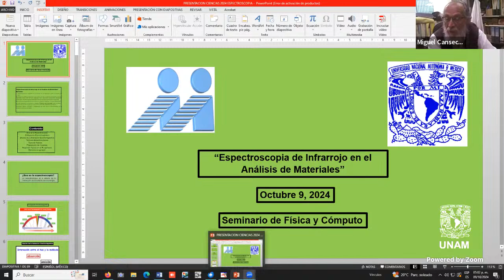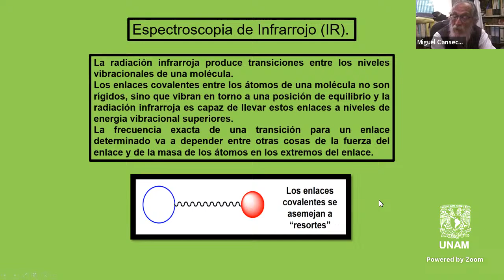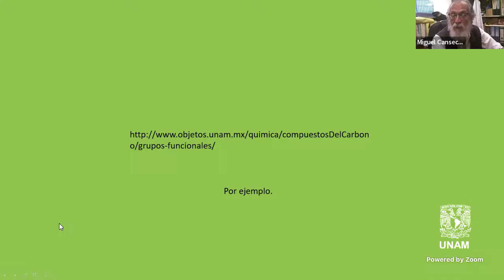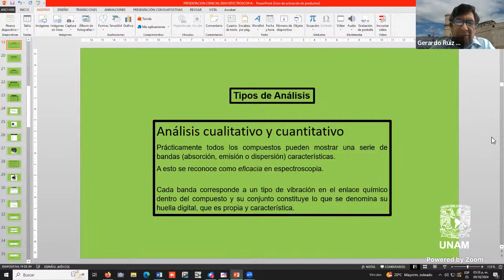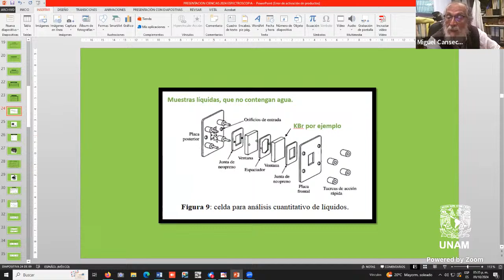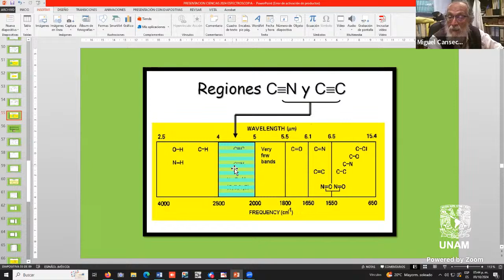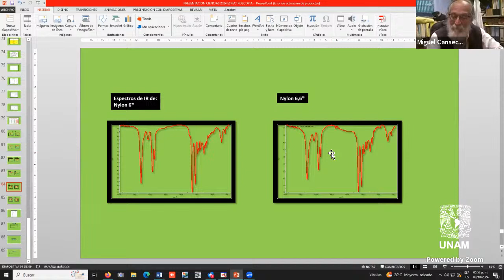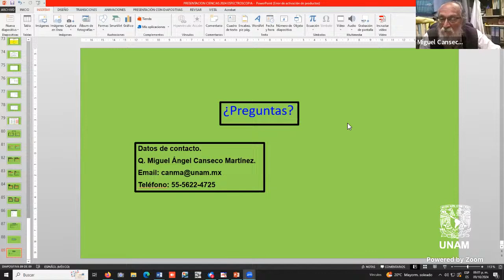Espectroscopia de Infrarrojo en el análisis de Materiales (Miguel Ángel Canseco Martínez)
Seminario de Física y Cómputo de la Facultad de Ciencias de la UNAM

Descripción